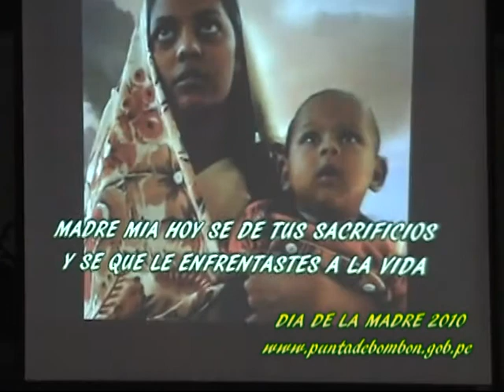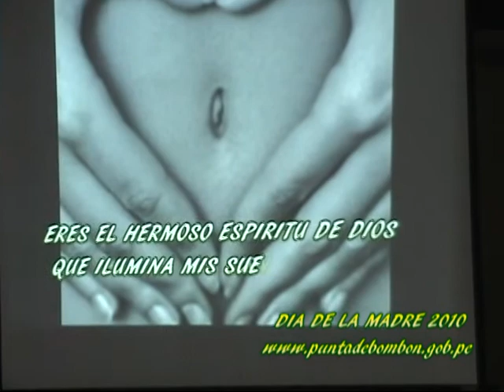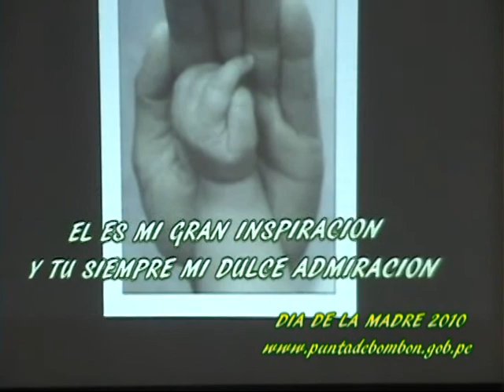DIA DE LA MADRE.mpg